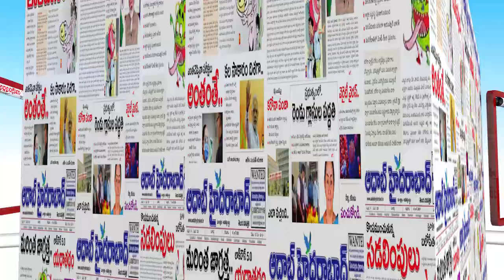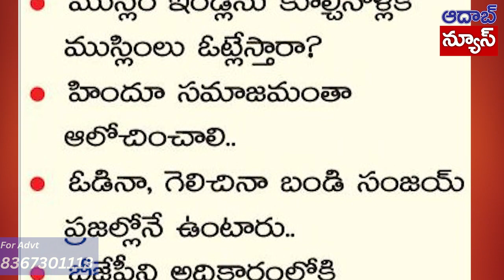Today headlines aadabhyderabad | 04 December 2023 | telangana Daily news ts | Aadabnews